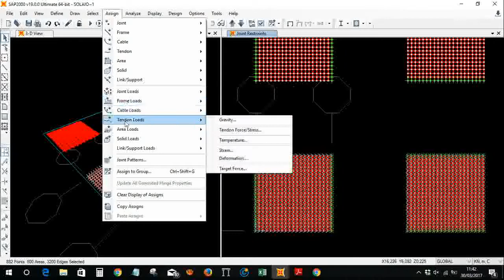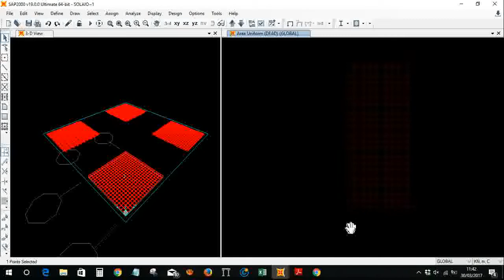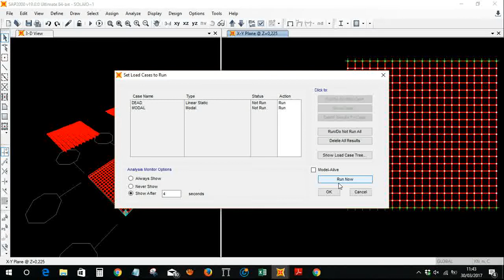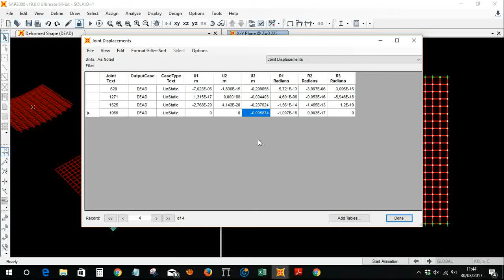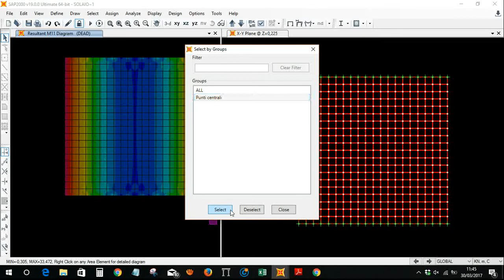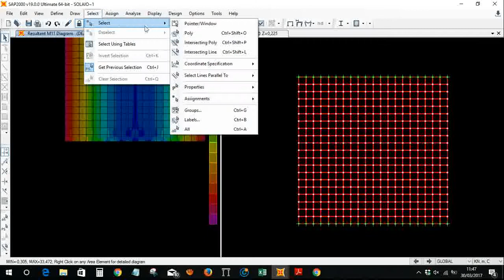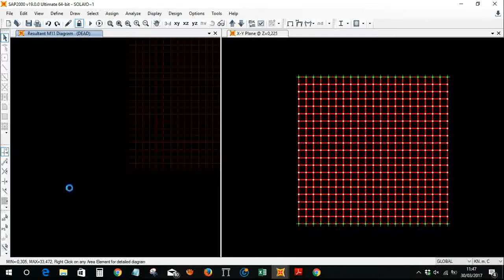07. Piastra ortotropa - Inserire carico ripartito, vincoli e analisi dei risultati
In questo video si mostra come inserire il carico ripartito di 10 kN/m^2, inserire i vincoli e analizzare i dati di punti noti assegnandoli ad un gruppo.